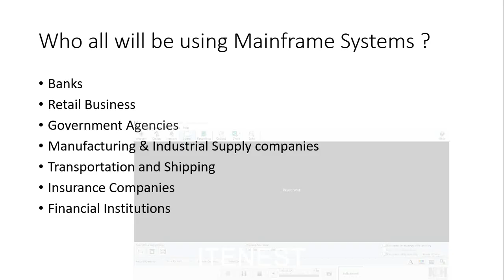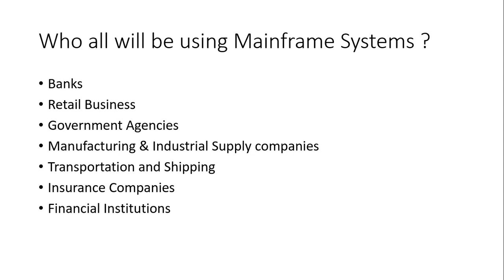Where We Use Mainframe Systems - Mainframe Testing Tutorial - Part 5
Mainframe Testing is the testing of software services and applications based on Mainframe Systems. Mainframe testing plays an active role in application development and is instrumental in overall development cost and quality.MAINFRAME TESTING is validation and verification of software applications and services that are based on Mainframe Systems.

Mainframe Testing Tutorial Part 5,In this Mainframe testing videos you will  learn / Train yourself with step by step mainframe tutorials from beginner level to advanced level of mainframe testing.

Check the latest updates from my telegram channel .